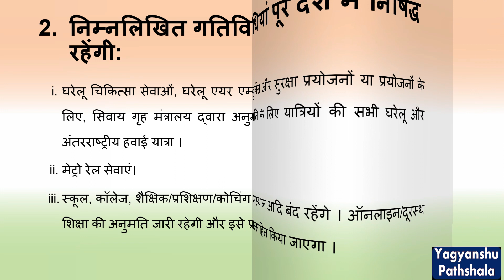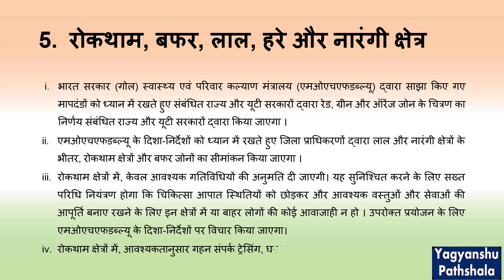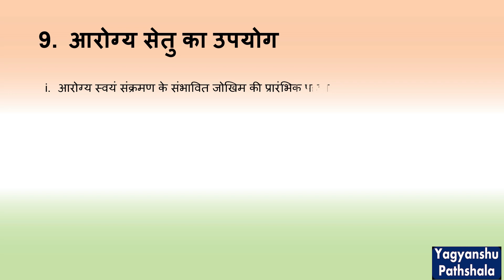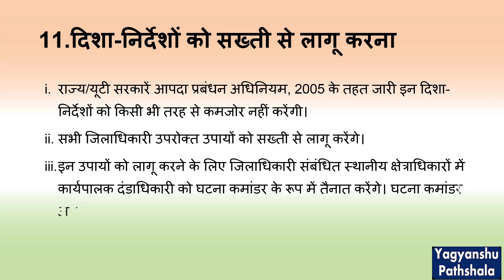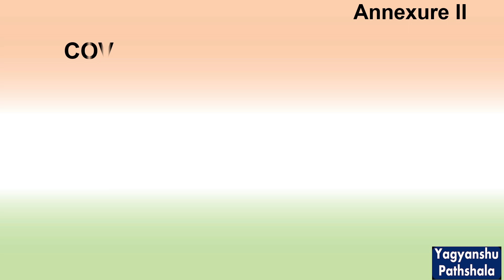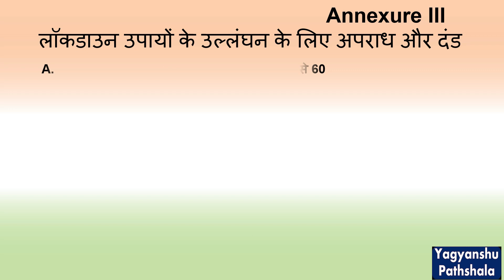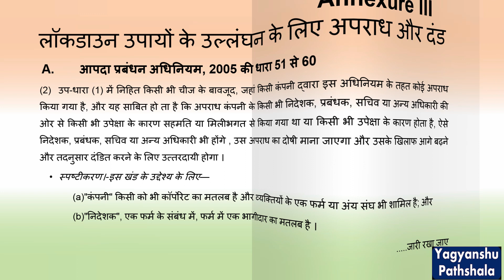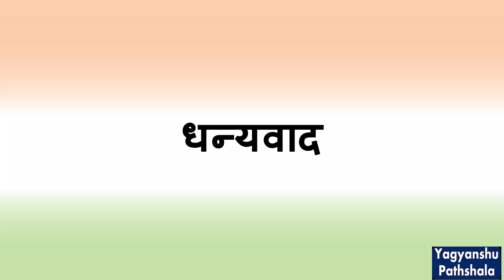Lockdown Extended Guidelines Till May 31,2020